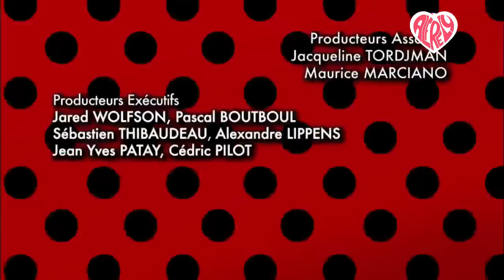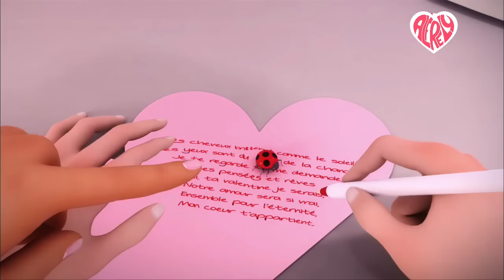Miraculous Ladybug |🐞Todo sobre Marinette / Ladybug🐞(Temporada 1)